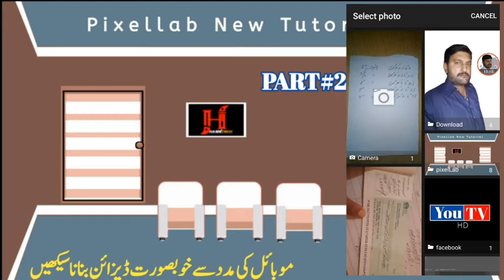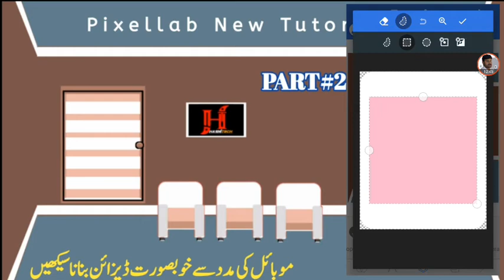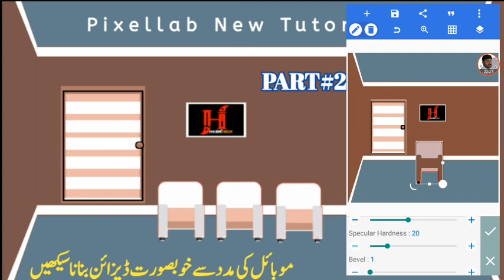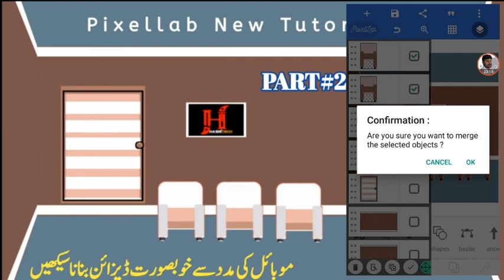How To Use Pixellab App|Make a Beautiful Room in Pixellab|Part#2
Pixellab ko Use kis tarah kerty hein and Pixellab mein design kesey banaty hein.
Pixellab aik bahut hi achi App hay.
Chalty hein apni video ki taraf aj mein apko Pixellab ki help se aik new Design bana ker dikhayun ga.umeed hy apko meri video pasand aye gi.